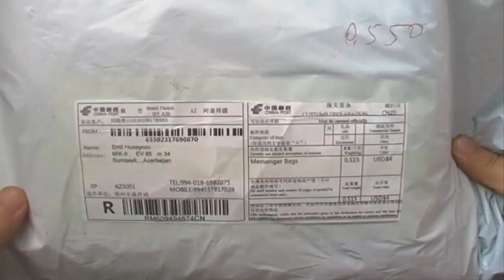Посылки из Китая №17 Çin malları sifariş №17 Aliexpress com 2015 женская сумка Qadın çantası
Посылки из Китая №17 Çin malları sifariş №17 Aliexpress com  Новая модель 2015 осень зима женская сумка  Qadın çantası